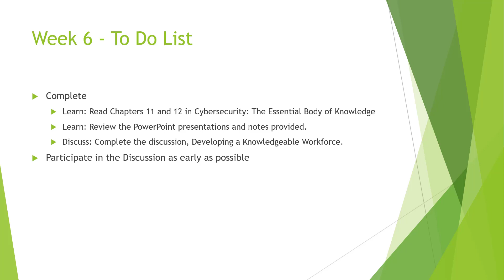Strayer SEC402 - Week 6 Announcement